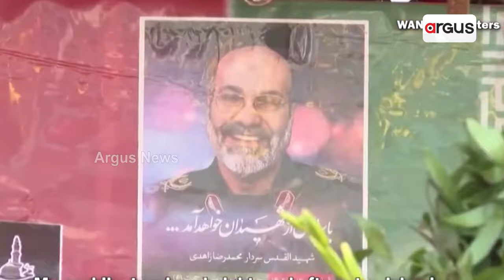ପୁଣି ଆଉ ଏକ ଯୁଦ୍ଧର ଡାକରା || Iran Attack to Israel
ବିଶ୍ବରେ ପୁଣି ଏକ ଯୁଦ୍ଧର ଆଶଙ୍କା। ପୁଣି ମଧ୍ୟ ପ୍ରାଚ୍ୟରେ ଜଳିଲା ନିଆଁ । ଇସ୍ରାଏଲ ଉପରେ ଆକ୍ରମଣ ପାଇଁ ଇରାନର ପ୍ରସ୍ତୁତି । ସେପଟେ ପ୍ରସଙ୍ଗରେ ମୁଣ୍ଡ ପୁରାଇଲା ଆମେରିକା । ହ୍ବାଇଟ୍ ହାଉସ୍ ତରଫରୁ ଇରାନକୁ ଚେତାବନୀ । ଯୁଦ୍ଧ କଲେ ଭୟଙ୍କର ହେବ ସ୍ଥିତି।